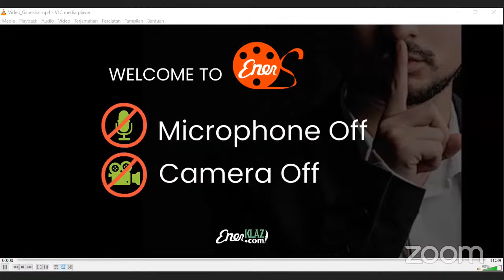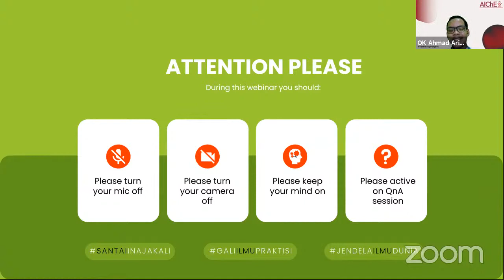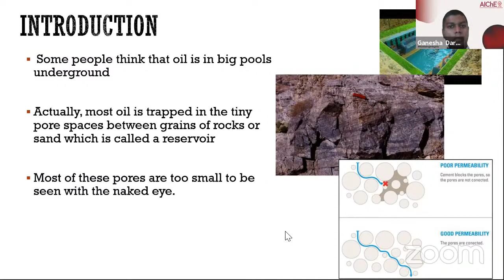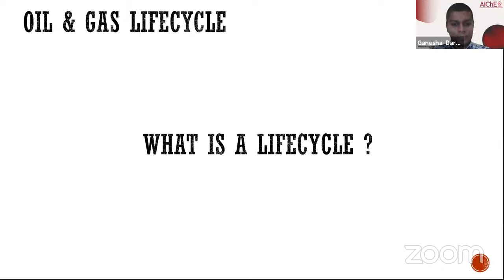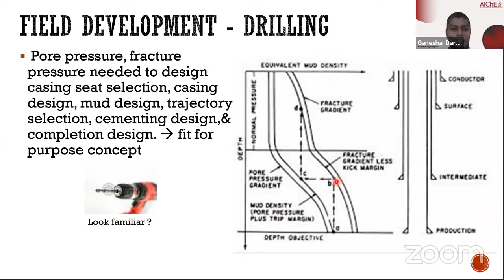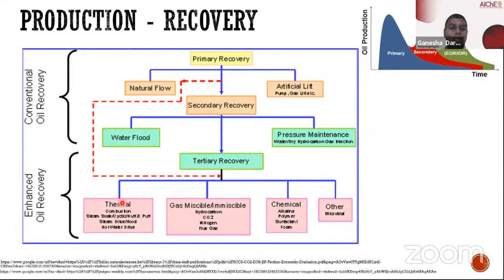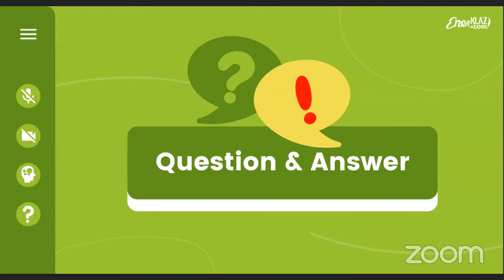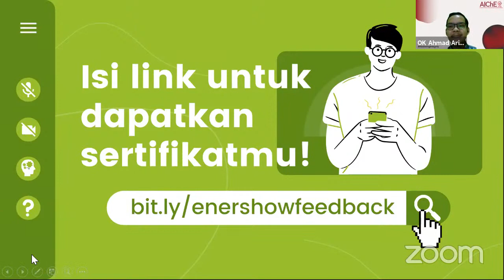Oil & Gas Lifecycle : An Introduction for Non-Petroleum Engineering [Ganesha R. Darmawan]